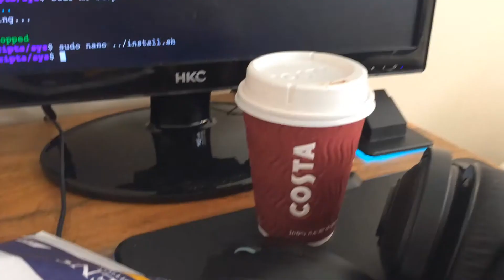8 HOUR CHARITY ARM WORKOUT TO BEAT CANCER! - Aaron McHale Vlog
Meeting up with Keiran and Jack who did an 8 hour charity arm workout in aid of Cancer Research UK after their Gran was diagnosed with Bowl Cancer, I then talk about Gracie - my golden retriever - who sadly passed away, and finally head to Edinburgh and eat Ice Cream!